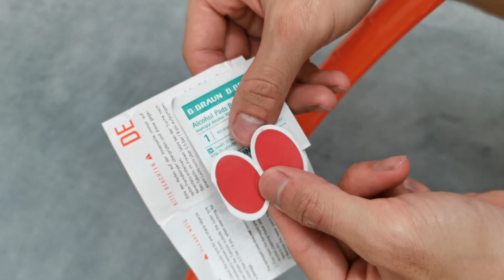Tubolito tube patching_Tubulito内胎修补_Private technician Vol. 04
Device for Recording : Huawei P30 PRO